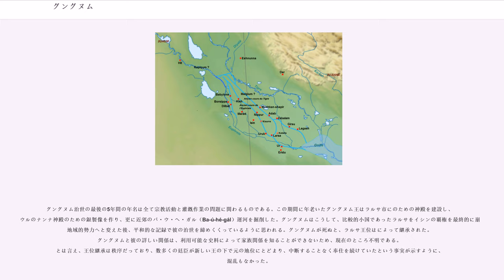グングヌム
グングヌム（Gungunum、在位：前1932年-前1906年）は南部メソポタミアの都市国家ラルサの王。伝統的なラルサ王名表によると、彼はラルサの第5代王であり、彼自身の碑文によればの息子かつ前王の兄弟である。彼の名前はアムル語であり、「保護」「防御」「庇護」などを意味する「gungun」という単語から来ている。

あまり重要性を持たない都市であったラルサ市は、グングヌム治世下にウル第3王朝崩壊（前2002年）後の南部メソポタミアで支配的な力を持ったイシン市に対する力強い挑戦者となった。グングヌムの27年間の治世はまた、彼以前の王たちに比べ遥かに記録が残されており、彼の治世中の完全な年代順の年名のリスト、および4つの王碑文を参照することができる。これは彼以前の時代の年名についての記録がほぼ欠如していることとは対照的であり、このことによって彼の治世はラルサと周辺地域の歴史を理解するという意味において分水嶺となっている。

グングヌムはイシンの王リピト・イシュタル、およびと同時代の人物である。

前1932年にグングヌムが彼の兄弟ザバイア（ザバヤ）から王位を継承した時、ラルサはメソポタミアの政治世界において小さな勢力に過ぎないと見られていた。しかし、グングヌムがこの地方に政治的な足跡を残すまで長い時間はかからなかった。グングヌムの年名は治世初期におけるエラムに対する2度の軍事遠征を記録している。最初の遠征は彼の治世第3年に行われ、エラムの一地方であるを攻撃し破壊した。この地方は北は南部フーゼスターンから南はブーシェフルに至るペルシア湾の海岸地域に位置していたであろう.。

グングヌムはこの勝利に続き、別の遠征を治世第5年に実施した。この時はエラム最大の都市の一つであり最も重要な都市の一つであったアンシャンを攻撃して破壊した。この出兵はグングヌムに莫大な富と偉大な政治的威信をもたらしたに違いない。そうでなければ、何が彼をこれらの東方のエラムへの遠征に駆り立てたのか説明不能である。一つの可能性は、アンシャンが45年前にイシン王の娘とアンシャンの支配者が結婚することで結ばれたことが知られているアンシャンとイシンの同盟を維持していた可能性である。この想定が事実である場合、グングヌムのエラム遠征は、イシンの地域的覇権に挑戦する前にラルサの東側面の安全を確保するための成功した試みであったと理解することができる。

グングヌムの2回のエラムに対する遠征に続く時代は比較的穏やかであったように思われる。彼のその後の4年間の年名は新しい大祭司の任命や、ラルサ市の都市神ウトゥ神の聖域への巨大な銅像の設置など、都市神ウトゥのための活動に捧げられている。

イシンとの戦いにおけるグングヌムの最初の大きな成功は、彼がかつてのウル第3王朝の都ウルを征服したことである。この都市は前2002年にエラムからの侵略によって落城した直後からイシン王国の一部として支配下にあった。グングヌムによるウル市征服を直接記録している史料は見つかっていないが、ウルで発見された文書にある年名はこの都市の支配がイシンの手からラルサに移ったことを明確に示しており、イシン王リピト・イシュタルの臣下たちが突然グングヌムの臣下たちに道を譲っている。グングヌムがウルを制圧した正確な年を確定することはできないが、これまで発見されたグングヌムの年名が、それは彼の治世第7年か治世第10年、つまり前1926年か前1923年のことであることを示している。また、グングヌムの治世第10年からは年名がウルに直接言及するようになり、治世第10年から治世第14年の間の全ての年名が、ウル市の守護神ナンナの神殿での2つのスタンダードの設置や、ナンナ神に対する恐らくはグングヌム自身の像の奉納など、ウル市で行われている宗教活動に関連している。これらから、ウル市が完全にグングヌムによって確保されていたことに疑問の余地はなく、彼はウルの主要な神々やその神官と高官との関係を発展させることを通じて自らの権力を固める努力を続けていた。

ウル市の征服はイシンとラルサの間のパワーバランスに重大な影響を及ぼしたに違いない。この古の都を支配していることは、イシンがウル第3王朝の正統の後継者であることのイデオロギー的な基礎であり、同時に南にあるウル市の立地によって、この都市はペルシア湾を横断する交易網に繋がる交易と経済の中心地となっていた。また、この都市を支配するという名誉を得たことはグングヌムと彼の支配する王国にとって偉大な勝利であったが、にも関わらず彼はウ...